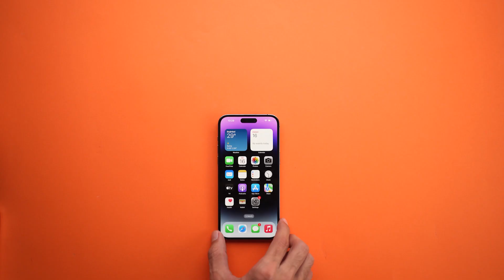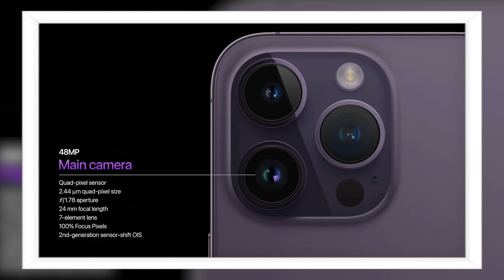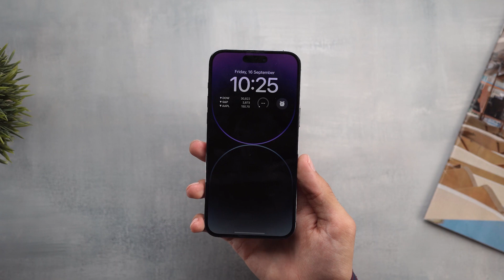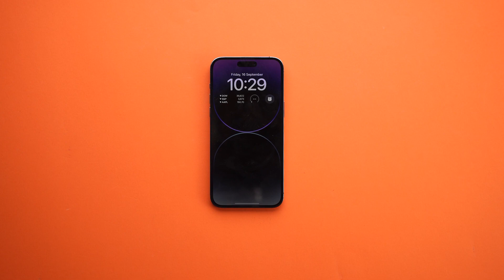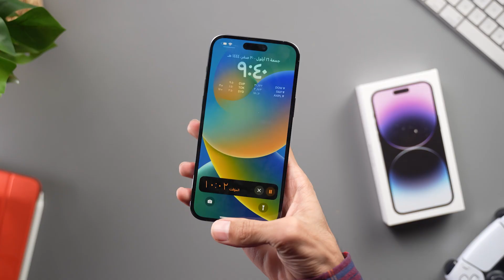لا تشتري الايفون 14 الجديد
شنو الاسباب الي تخليني اشوف سلسلة الايفون 14 الجديدة لا تستحق الشراء
وليست باجهزة ذات فارق كبير عن سلسلة الايفون 13 التي أصدرت العام الفائت